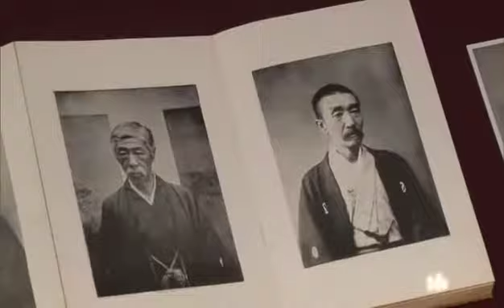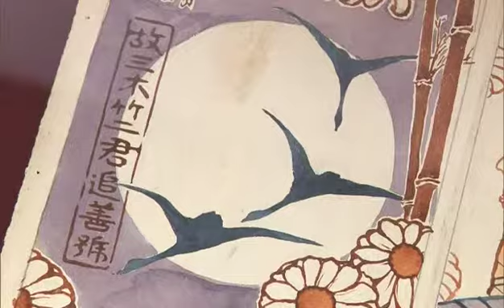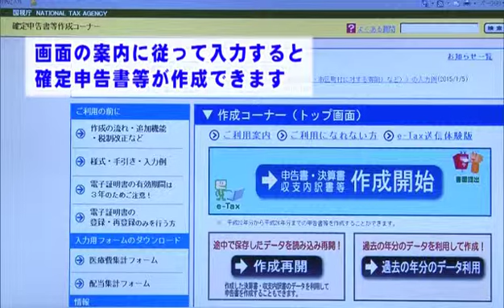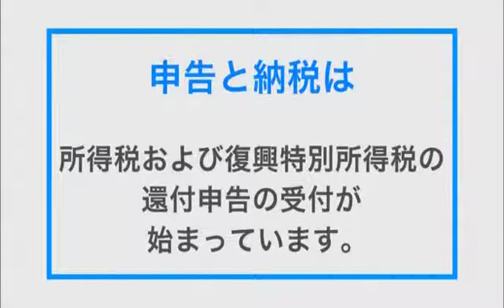文の京ウイークリーニュース(2月25日～放送）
・文京花の五大まつり　第５８回文京梅まつり
・森鷗外記念館　新収蔵品展　パート１
　新収蔵品にみる鷗外の横顔
・確定申告はお早めに
・区からのお知らせ